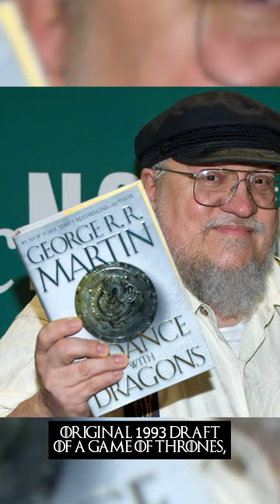Why Game of Thrones Will Have A Plague Like The Black Death 😨 💀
Do you want us to make your GOT or ASOIAF Short idea and get a shout-out at the end of the video?

Did you know in the original outline Westeros was supposed to have a plague? This short uses evidence from A Game of Thrones, A Clash of Kings, A Storm of Swords, A Feast for Crows, A Dance with Dragons and The Winds of Winter.

Jonathon Burton: jonathanburton.net/